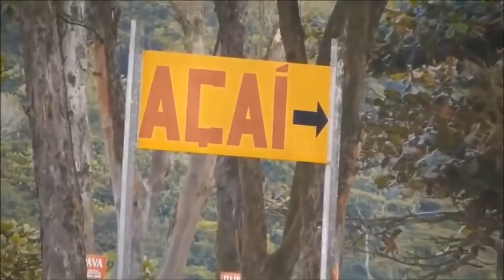Sunset Lover Mix